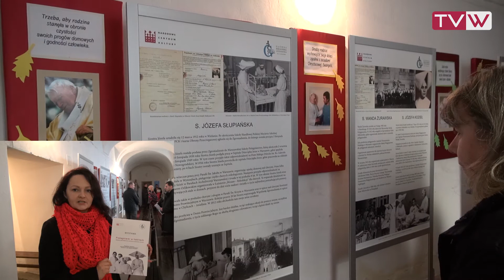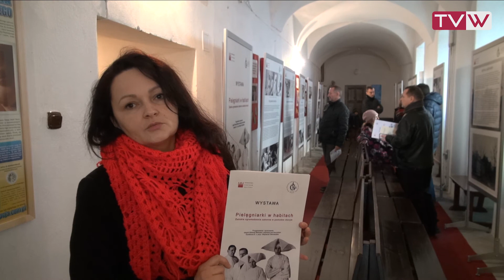Św. Mikołaj i Wystawa "Pielęgniarki w Habitach" u MB Szkaplerznej - 6 grudnia 2015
6 grudnia 2015 do kościoła Matki Bożej Szkaplerznej - Wareckiej przybył Święty Mikołaj z prezentami dla dzieci a w krużgankach otwarto wystawę “Pielęgniarki w habitach". Dyrektor Głównej Biblioteki Lekarskiej im. Stanisława Konopki, Dyrektor Narodowego Centrum Kultury oraz Stowarzyszenie na Rzecz Rozwoju Aktywności Lokalnej „ANIMATOR” zapraszają do obejrzenia ekspozycji o żeńskich zgromadzenia zakonne w posłudze chorym.